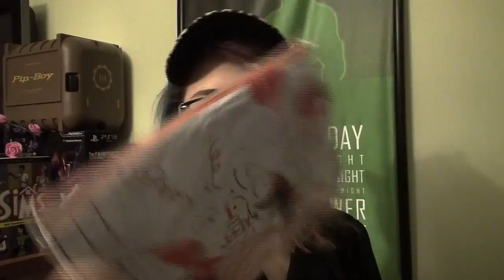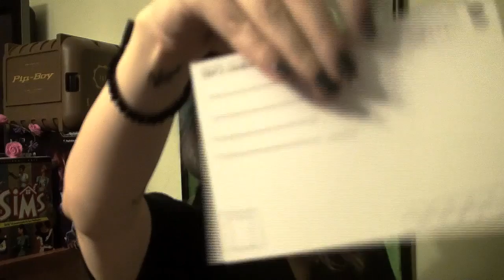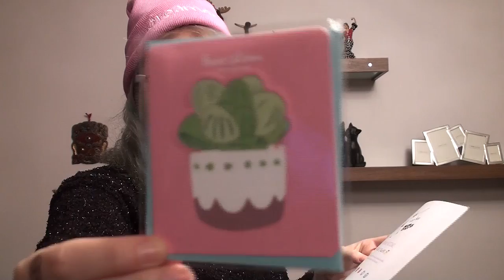WoohooBox! ♊ Aylık Sürpriz Kutu [+ 2 Kutu Çekilişi!!] [Bitti!]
Bu bölümde sizler için hem WohooBox kutularını açıyorum hem de hediye ediyorum! Önemli bir notum var tabii ki, kazanan kişilere de kendim de bir şey yapıp, yazıp göndereceğimi belirtmek isterim. İçinde benim de bir katkım bulunsun istiyorum ^.^

KATILIM ŞARTLARI -

+ "Katılmak istiyorum, yaşım ..." şeklinde bir yorum.
+ Kazandığınız takdirde size önce Youtube üzerinden ulaşacağım, bana 3 gün içerisinde geri dönüş yapmadığınız takdirde, yedek kişiyi seçeceğim.
+ Çekiliş 4 Ocak 2016 günü saat 23:59'da sona erecek.

Herkese bol şanslar :)!